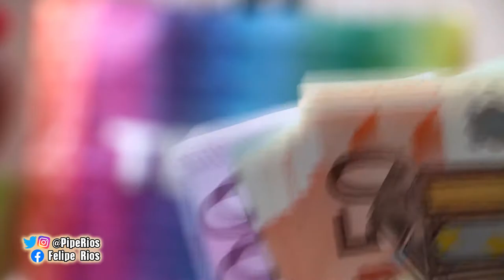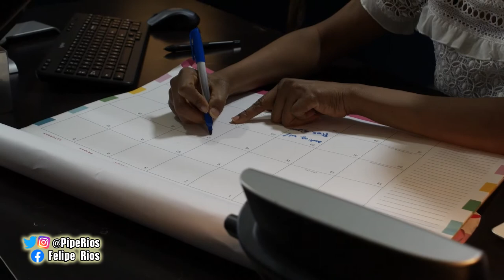6 Consejos Para Dormirte Rapido Y Dormir Bien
En este canal estamos acostumbrados a hablar sobre temas relacionados a finanzas personales, inversiones, negocios y dinero, pero en esta oportunidad, te traigo un video un tanto diferente, donde quiero hablarte de algunos consejos para dormir rápido y dormir bien, ya que aunque no lo parezca, el buen descanso que se obtiene con el buen dormir, tiene mucho que ver con las decisiones que tomamos en nuestro día a día y cuando esas decisiones son referentes a nuestras finanzas, es importante tomar las decisiones correctas.